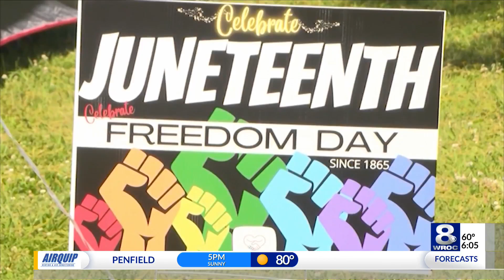Wickham Farm commemorates Rotary camp with new corn maze theme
Wickham farms is kicking off its maze season this Friday to honor a special organization in our area. This year, the farm is commemorating Rochester Rotary Sunshine Camp’s 100th anniversary.